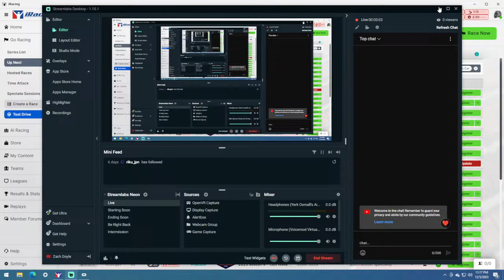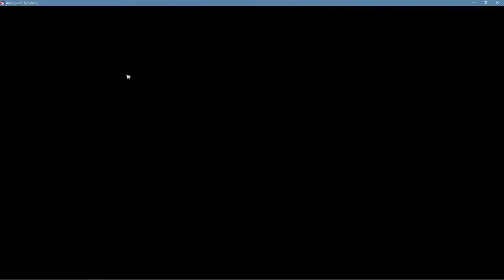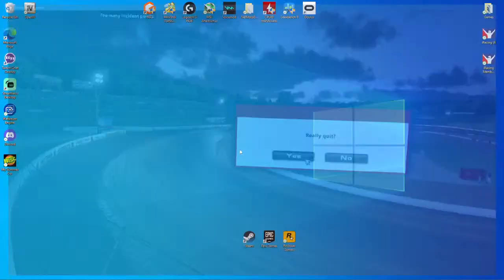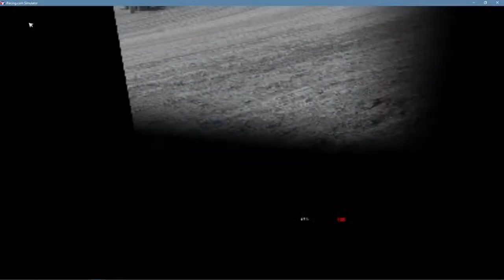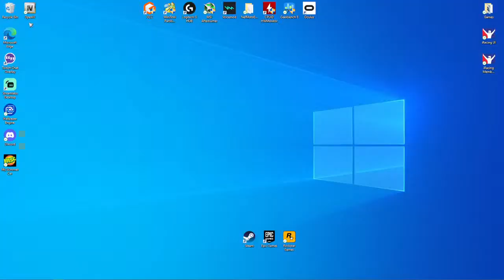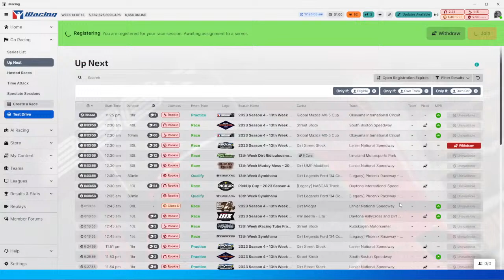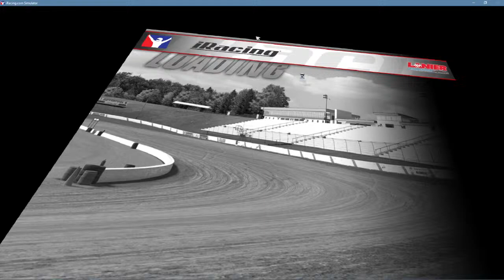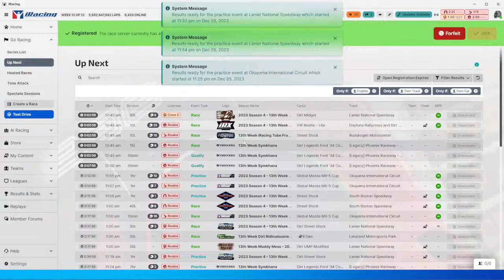Iracing on wheel